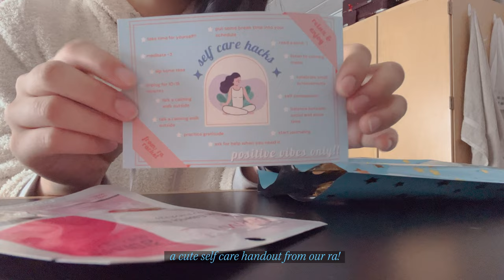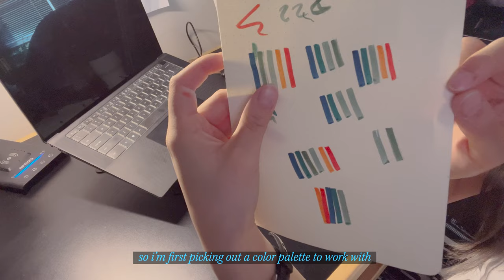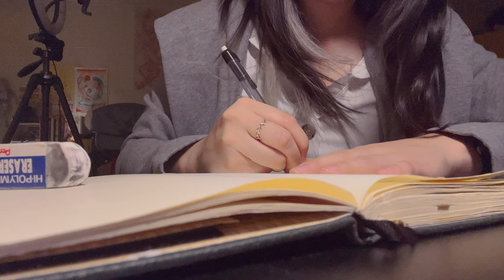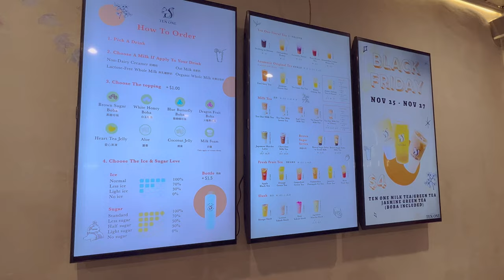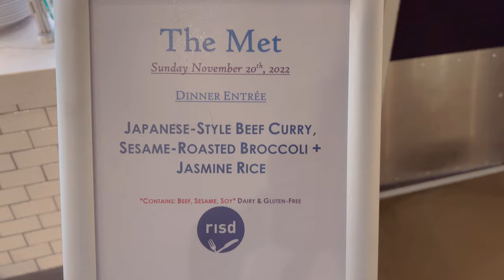a chill college weekend vlog *brown risd dual degree* ft. asmr, bujo, k-pop dances || dualie diaries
wowow welcome new friends! my previous "week in the life vlog" only showed the weekdays (sincerest apologies for deceiving you), so here's what i was up to during the weekend. this particular weekend was chiller than most, filled with journaling, self-reflection, and quality time with friends. moving into the new year (and semester), i found comfort going through my fall footage, records of little moments that may have been forgotten in my pursuit of the future. i hope watching this vlog helps you find those lovely little moments in your life as well :)

sincerely,
celine 💙

✧･ﾟ: *✧･ﾟ:*

00:00 intro
00:12 amsr opening goodie bag
01:09 good morning
01:22 brunch
02:19 bullet journalling
04:31 met shenanigans
04:57 boba and cvs run
05:49 more bujo
06:09 egg
06:43 heading to dance workshop
07:16 k-pop dance workshops
09:22 end of the day
09:49 outro

age? 19
college/major? brown | risd dual degree '27, health & human bio + industrial design
ethnicity/nationality? taiwanese american
editing software? adobe premiere pro (mooching off of that college subscription lol)